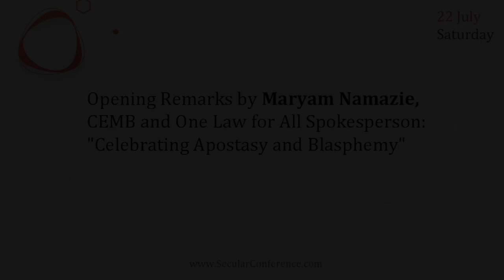Maryam Namazie: Celebrating Apostasy and Blasphemy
Opening Remarks by Maryam Namazie, CEMB and One Law for All Spokesperson: "Celebrating Apostasy and Blasphemy"
International Conference on Free Expression and Conscience, London, 22-24 July 2017